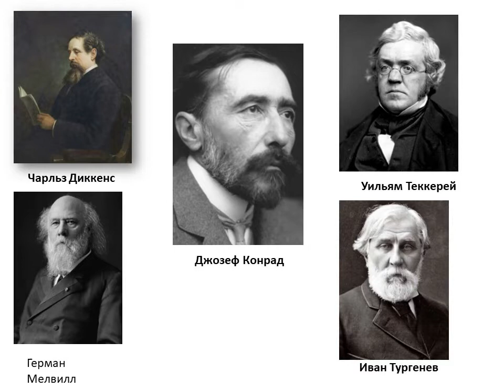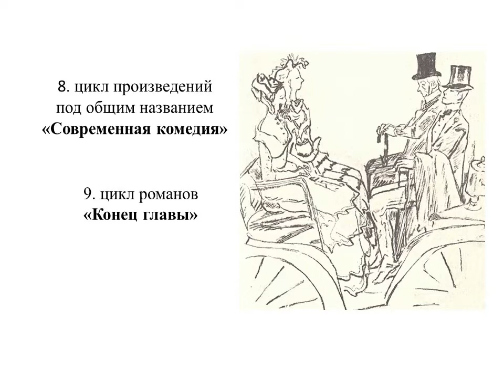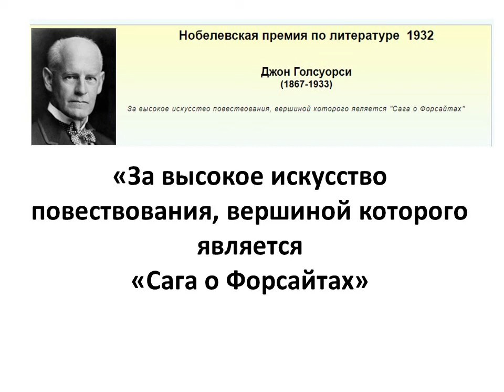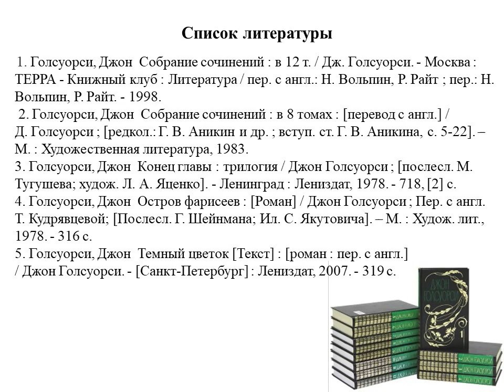Джон Голсуорси и его «Сага о Форсайтах»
Книжный обзор Октябрьской библиотеки № 2 им. Н. К. Жернакова